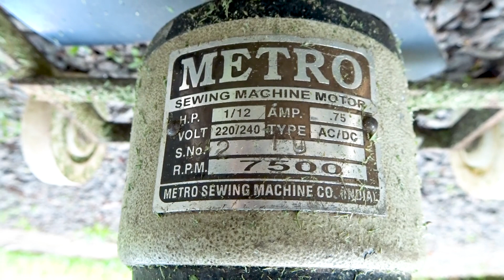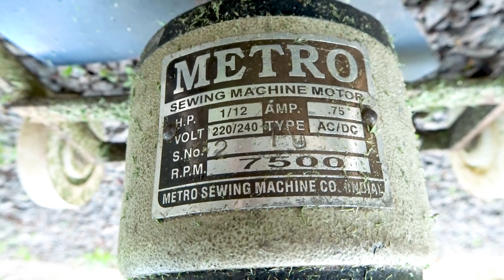തയ്യൽ മോട്ടോർ കൊണ്ട് പുല്ല് വെട്ടുന്ന യന്ത്രം | Grass Cutting using old sewing motor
In this video I have used an old scrapped sewing machine motor and metals.
total cost I spend is around 700 INR.
This Lawn Mower is good to cut Buffalo grass